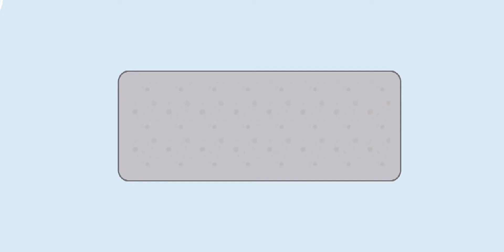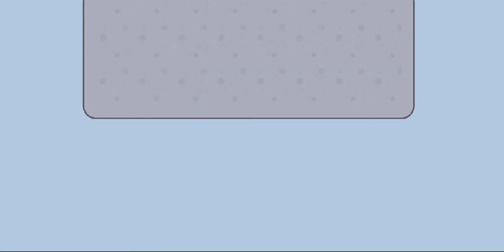LEGO duplo world cars 🚗